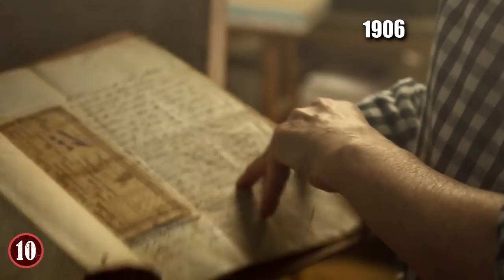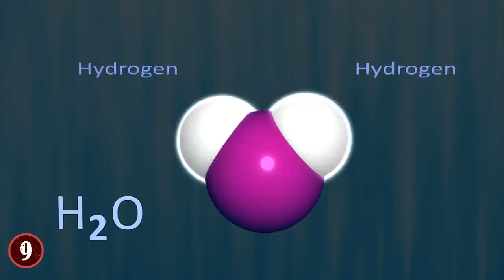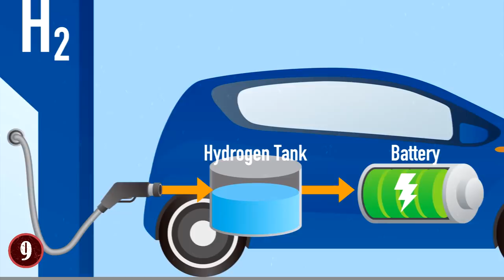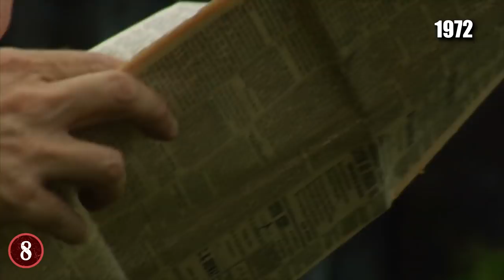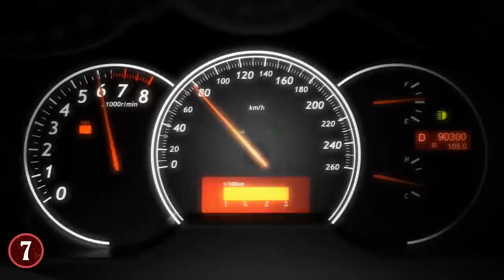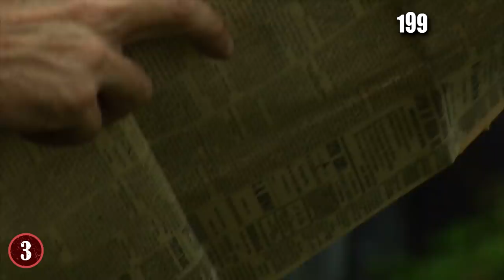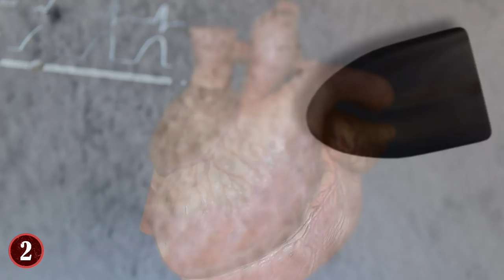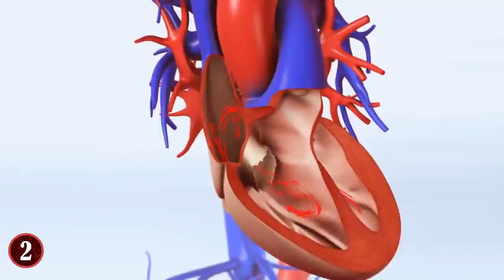10 Craziest Inventions They've Been Keeping A Secret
From the buried inventions of Nikola Tesla to an alleged device hidden in the vaults of the Vatican that can see into the past – here are ten crazy inventions they’ve hidden from us.

10: World Wireless Energy
There have been a lot of inventions hidden from us over the years. One of the earliest inventions that was completely scrapped and buried was the world wireless energy invention. This was something put forth by the famous Serbian inventor Nikola Tesla. At its core, this system would have allowed for broadcasting wireless energy worldwide for all kinds of different purposes.

9: The Water Fuel Cell
The water fuel cell is a bit of a funny one. It was a technical design for a perpetual motion machine created by an American inventor named Stanley Meyer back in 1940. He claimed that the device he built would allow a person to use water as fuel rather than gasoline. His device could supposedly split water into its two component elements, hydrogen and oxygen.

8: Chronovisor
This invention is absolutely out to lunch. But it is one that has been discussed a lot, and if it's real it would literally turn the world on its head. Now, stay with me here as it gets a little wacky. Apparently, sitting in a locked room somewhere in the basement of the Vatican is a mysterious time travel device known as the Chronovisor.

7: Tom Ogle & His Carburetor
Tom Ogle was a young mechanic from El Paso who apparently invented a special vapor carburetor that could increase the usefulness of gasoline by at least double. It all started when Tom took a 200-mile round trip inside his 1970 Ford Galaxie with accompanying reporters while using only two gallons of gasoline, according to the original New York Times article from 1978.

6: Palladium Cigarettes
The Palladium cigarette was an invention by the Liggett & Myers tobacco company back in the 1950s. These cigarettes were designed to be safer, as this was right around the time that people were realizing how horribly deadly cigarettes are for the human body.

5: Directed Energy Weapons
This list would not have been complete without some secret government weapons. According to U.S. Secretary of Defense Mark Esper, China and Russia have already weaponized space – and I doubt they are the only ones. These are weapons you have probably never even heard of. While not exactly kept from us in the traditional sense, these types of weapons are definitely not being discussed openly.

4: The Cloud Buster
The cloud buster was first invented by an Austrian scientist named Wilhelm Reich in the early 20th century. At its core, the cloud buster is used for manipulating the weather. It’s a series of tubes attached to a gun turret, which is then aimed at the sky to either create rain clouds or destroy them.

3: Starlite
Starlite was a material discovered in 1993 by a British amateur inventor who had previously been a hairdresser. This guy actually made one of the most impressive materials on earth. The invention was first published in a 1993 defense magazine, and it talks all about how the British inventor created a thin coating that was able to withstand temperatures of up to almost 5000 degrees Fahrenheit.

2: The Heart Attack Gun
There is no shortage of CIA conspiracies. Back in the days of the Cold War, it has been claimed that the CIA funded LSD experiments using prostitutes, and that they even had a secret underground ice base in Greenland where they tried to build a flying saucer. One of the more bizarre things the CIA supposedly made was a heart attack gun.

1: The Sloot Digital Coding System
The Sloot Digital Coding System was a data technique that could supposedly store a full movie inside only 8 kilobytes of data. This is significantly more impressive than any means of compression available even today, and the method was developed in 1995. It was apparently invented by a Dutch electronics engineer named Sloot, using a special source code that compressed data into extremely small quantities.